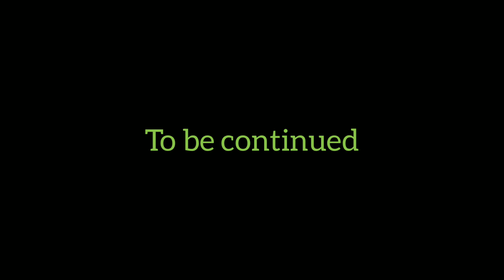HDTS2 - (Episode 7 Fooled)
I don't what to say today
Okay see you soon in yt